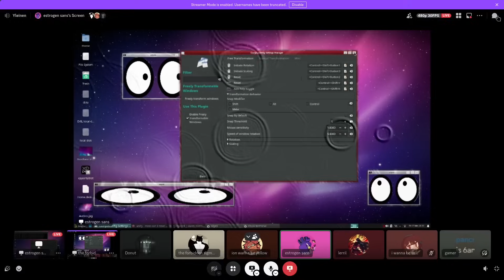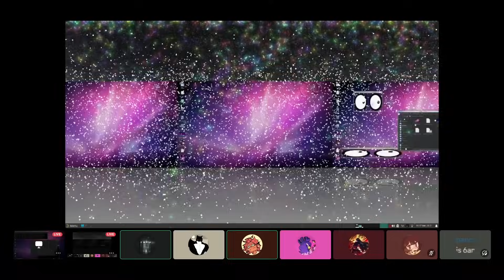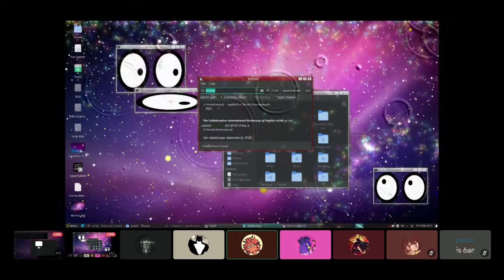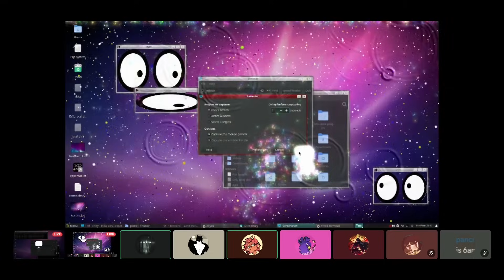average linux desktop experience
thanks to my friend for letting me record this video!